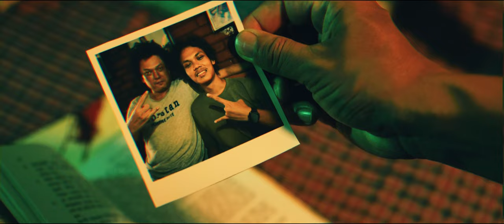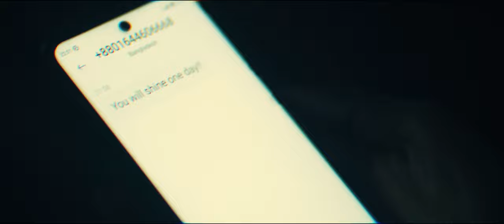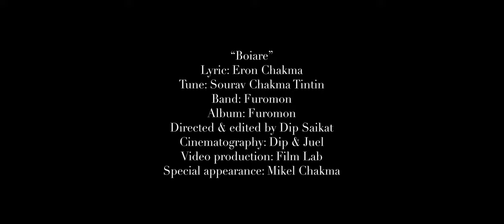Furomon - Boiare (Official Music Video)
Song: Boiare
Lyric: Eron Chakma
Tune: Sourav Chakma Tintin
Band: Furomon
MV Director: Dip Saikat
MV production: Film Lab
Special appearance: Mikel Chakma